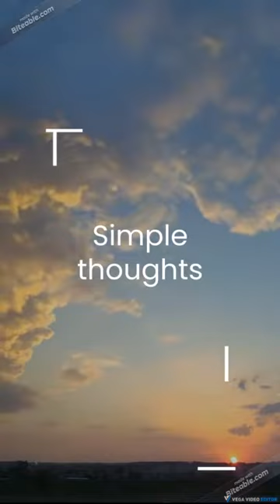سمة الملوك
Father Thomas
دردشة